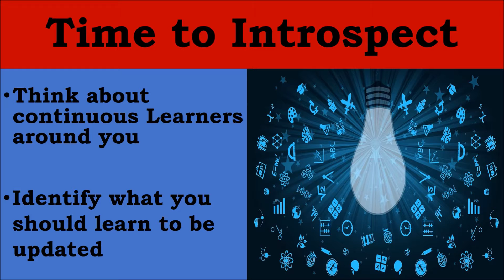Athichudi -11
ஓதுவது ஒழியேல்-Never stop Learning